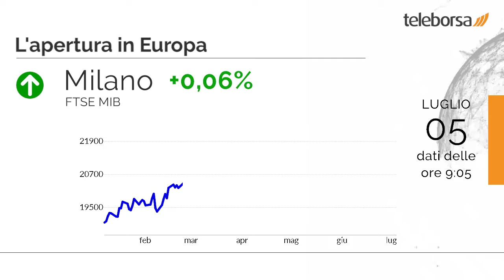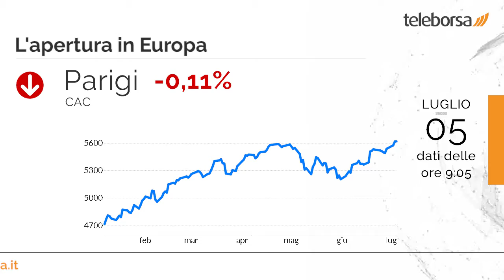Buongiorno dalla borsa 5 luglio 2019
Wall Street archivia la giornata con un guadagno frazionale sul Dow Jones dello 0,67%; sulla stessa linea, performance positiva per il Nasdaq 100, che termina la giornata in aumento dello 0,74% rispetto alla chiusura della sessione borsistica precedente. In frazionale progresso il Nikkei 225 (+0,2%); in frazionale calo l'indice cinese (-0,55%).

Piazza Affari non si sposta dai valori della seduta precedente, in linea con i principali mercati di Eurolandia. Senza slancio Francoforte, che negozia con un -0,07%; andamento cauto per Londra, che mostra una performance pari a -0,2%; Parigi è stabile, riportando un misero -0,11%.

In buona evidenza a Milano il comparto bancario, con un +0,71% sul precedente. Ottima performance per Banca MPS, che scambia in rialzo del 5,93%.

In Germania, pubblicati gli Ordini dell'Industria, pari a -2,2%. Si attende questo pomeriggio dagli Stati Uniti la diffusione della Variazione occupati e del Tasso di Disoccupazione. In Germania lunedì i mercati sono in attesa della Produzione industriale.